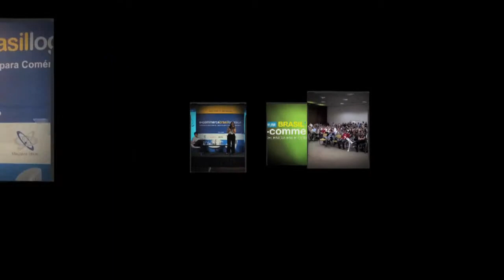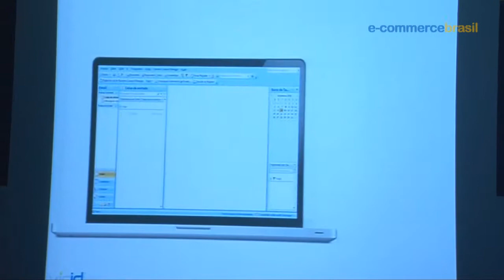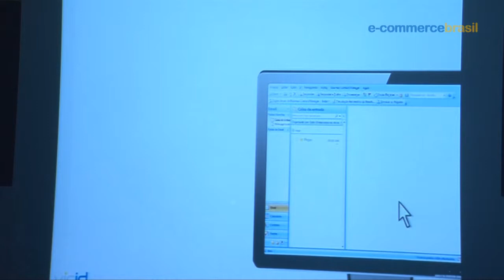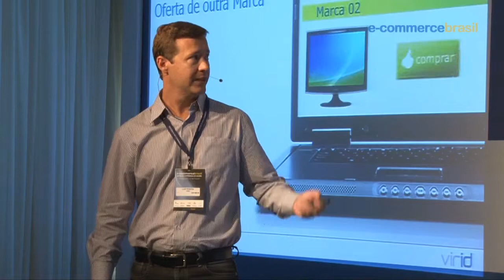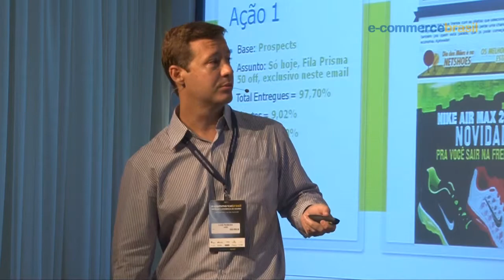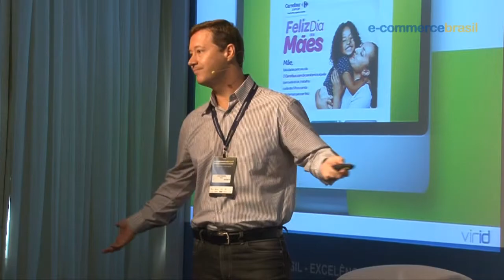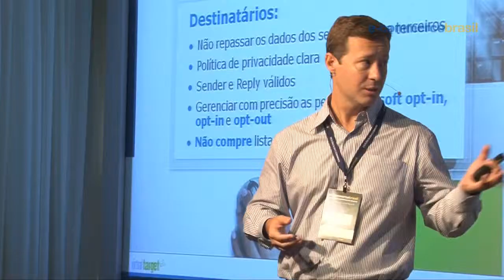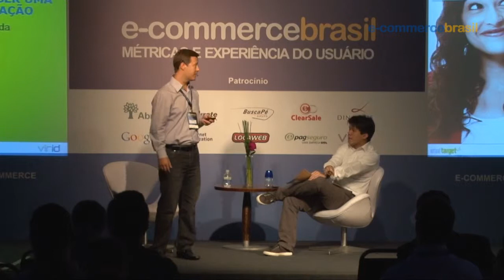ECB Métricas - Luiz Augusto